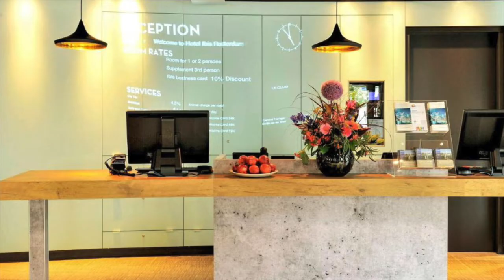ibis Rotterdam City Centre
ibis Rotterdam City Centre Hotel

In the heart of Rotterdam in Wijnhaven at the Nieuwe Maas river, ibis Rotterdam City Centre provides free Wi-Fi in all areas and a 24-hour front desk. Metro stop Rotterdam Blaak is 293 m away.

Each room here includes a TV with satellite channels as well as cable channels. Featuring a shower, private bathrooms also come with a hairdryer and free toiletries. Extras include a desk, a safe and a laptop safe.

At ibis Rotterdam City Centre there is a terrace and a bar. Other facilities include a shared lounge, a ticket service and a vending machine.

If you feel like exploring the surrounding area, the indoor food market Markthal is just over a quarter mile away. Rotterdam Central Train Station is just over 1.6 km away and Rotterdam Airport can be reached within 15 minutes by car.